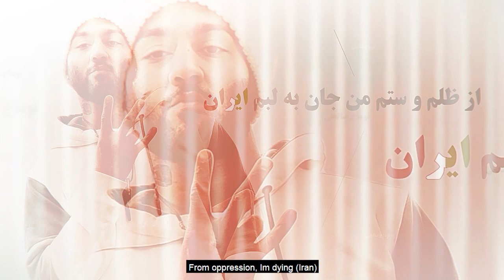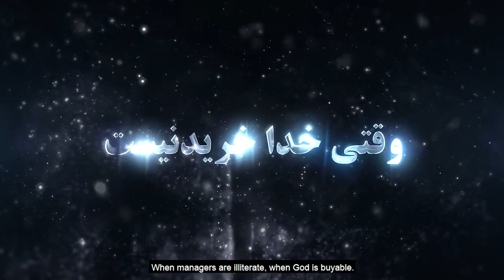Soroush Seyedi - IRAN BANOO ft. Ali Abedi & Mahtab Tabesh (OFFICIAL VIDEO)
در سخت ترين اما درست ترين نقطه تاريخ ایران که ایرانیان برای آزادی و حقوق اولیه خود میجنگند و هرروز بخاطر حق طبیعی خود یعنی زندگی کشته میشوند؛ ما سعی کردیم با تلفيق سبک و سلیقه متفاوت؛ کاری یکدل و همصدای مردم ایران ارائه دهیم برای اتحاد و همدلی با ملت مظلوم و شریف ایران تا مرهمی باشد بر زخم های دل ایران و ایرانیان. به امید روزی که هوای آزاد وطن در گیسوان ایران بانو بپیچد. ما تا آنروز میجنگیم و ایرانمون رو پس میگیریم؛ صبح آزادی نزدیکه؛ نور بر تاریکی پیروز است

 ایران بانو - از سروش سیدی ؛ علی عابدی و مهتاب تابش

In the most difficult but the most correct point in Iran's history, when Iranians fight for their freedom and basic rights, and are killed every day for their natural right, which is life; We tried to combine different styles and tastes; To make (IRAN BANOO) song for unity and sympathy with the oppressed and noble nation of Iran to be a salve for the wounds of the heart of Iran and Iranians. Hoping for the day when the freedom air of the motherland will be wrapped in the hair of Grand Lady IRAN. We will fight until that day and take back our IRAN; The morning of freedom is near; The light is victorious over darkness.

Soroush Seyedi - IRAN BANOO  ft. Ali Abedi & Mahtab Tabesh

Lyrics (in Persian):
مهتاب و علی:
خونم کفن شد بر تنم ،نامت بلندا میهنم
در روبروی دشمنان من زن نیَم، من آهنم
وقتی که سرمایه من به روم باتوم میکشه
وقتی که پول نفت ما خواهرامونو میکشه
سروش:
پدر شرمنده، مادر افسرده
عدالت مرده، شرافت بُرده
دل که سرخورده، حس که پژمرده
ایران بانو سالهاس که زخم خورده
دانشجو زندونی، کارگر گرسنه
هنرمند ورزشکار،  هه سمبل فتنه
پلیسه قاتل، رژیمه باطل بازتاب
نت فیلتر ، قتل عام ازاد
سهام عدالت، پول نفت باج داد
صنعت ریده، کمبود دارو،
Fucked Up
درزِ ارزمون، تهران-کرج
ازدواج یه رنج، اقتصاد فلج
مسکن آرزو، نشکن زیر زور
انقلاب، تنها راهِ فرج
مثل لرستان، کردستان، زاهدان، شریف، به پاخیز
نداریم میانه، با همیم، یباره، باور این که آره ، خاورمیانه پاک میشه از دیکتاتور، اگه با تداوم،
یه رنگی بجنگی
تا آزادی ینی
سرنگونیه رژیم، شیطان رجیم
علی و مهتاب:
از ظلم و ستم من جان به لبم ایران
در راه وطن من غرق به خون ایران
وقتی مدیرا بی سواد وقتی خدا خریدنیست
تو سطل آشغالای شهر چهره ی مردم دیدنیست
با من بخوان ای هم صدا زن زندگی آزادیو
این همه خون داده شده فریاد بزن آبادیو
سروش، علی، مهتاب:
سروش:
این درد زایمان طبیعیه، این انقلابه عظیمیه
اگه طبیعی درنیاد سزارینش حتمیه - خلاصه کار درمیاد
دووم بیار، دووم بیار
زمین شاهه و ایران شاهزاده
زمین مادر و ایران بانو زاده
چون نور که بر سیاهی فیروزه/پیروزه
این انقلاب زنانه بزودی میبوسه
روی ماه ایران بانو رو میگه زادروزت پیروزه
جشن میگیریم که روز و شبت بدون استرس و کابوسه
ایران بانو،
بزودی کامت شیرینه و چشمات میخنده
ایران بانو،
جشن میگیریم که گیسوان بلندت فال نیکه
ایران بانو،
دستامو بگیرو بامن ‌برقص که صبح ازادی نزدیکه
جمهوری اسلامی نمیخوایم نمیخوایم